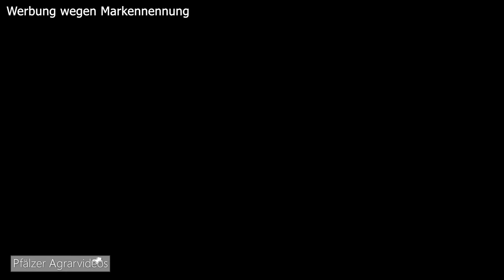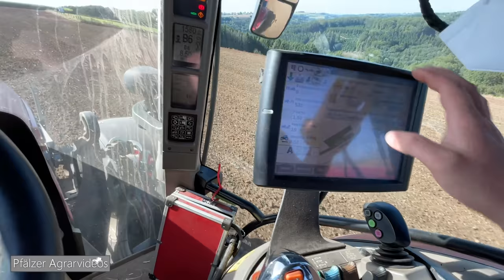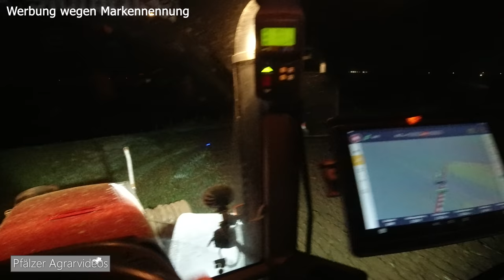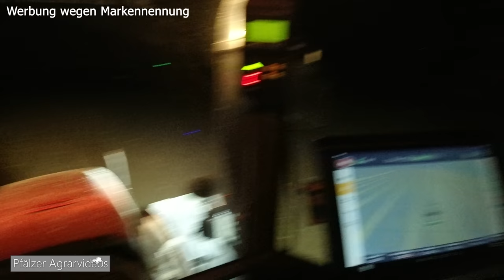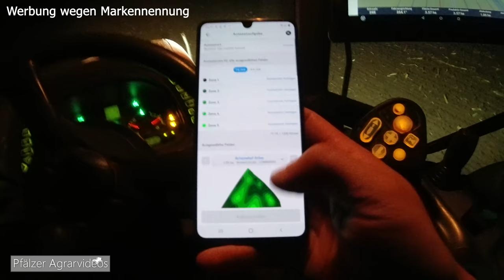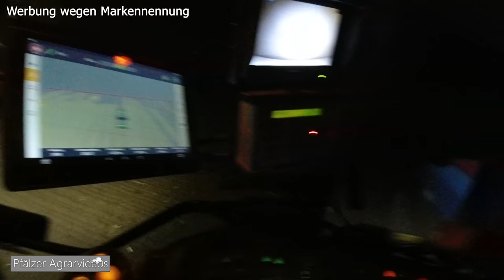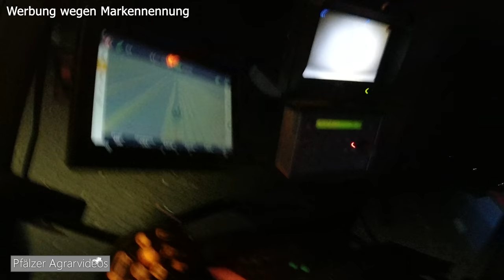VLOG#104: Hochsaison: Alle Mann (und Frau) müssen Ran! Der FIAT 980DT läuft wieder! Pflügen Säen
Infraction - Skylight
►Kamera: Sony FDR AX100 + GoPro Hero6 BE + DJI Mavic